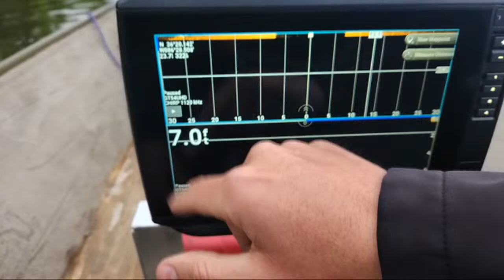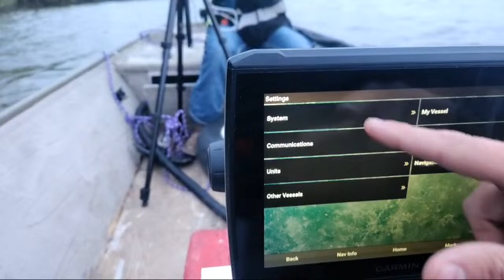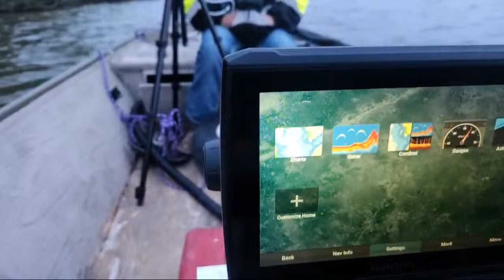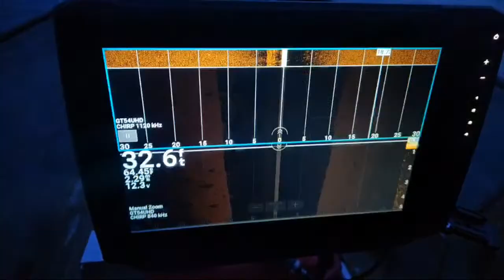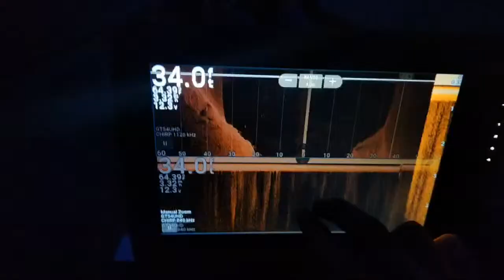Searching Live Update | Sebastian Rogers